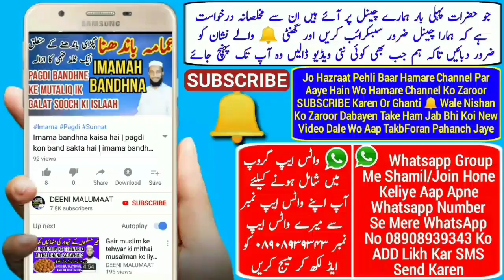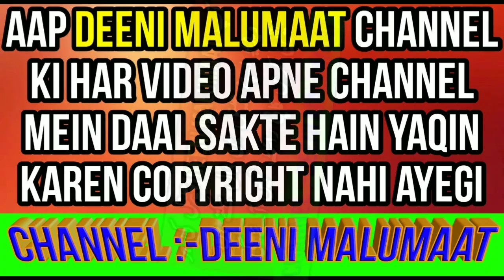Bangladesh tablighi jamaat ladai 2018 | tableeghi jamaat Fight | بنگلہ دیش میں تبلیغی جماعت کی لڑائی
Bangladesh me tablighi jamaat ki ladai yani tablighi jamaat Fight in Bangladesh 2018 iske mutaliq is video bataya gaya hai yani tablighi jamaat Bangladesh me jo shura aur imarat ki ladai fight ho rahi hai uska kya hukum hai?